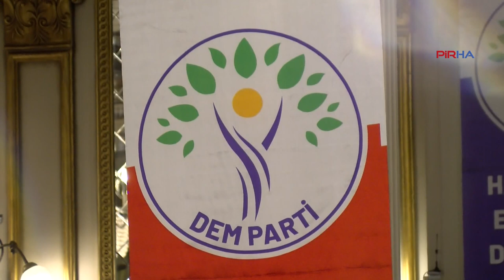DEM Parti Ankara Büyükşehir Belediye Başkan Adayı Türkdoğan: Seçenek biziz!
PİRHA – DEM Parti’nin 31 Mart Yerel Seçimleri için Ankara’da belirlediği belediye başkan adayları, basın mensupları ile bir araya geldi. Büyükşehir Belediyesi Eş Başkan Adayı Öztürk Türkdoğan, “Katı merkeziyetçi anlayış yerine özerkliği savunmaktayız. Kadınlara Kürtlere, Alevilere, LGBTİ+’lara sesleniyoruz. Seçenek biziz” dedi.